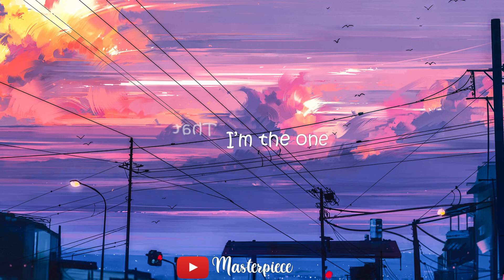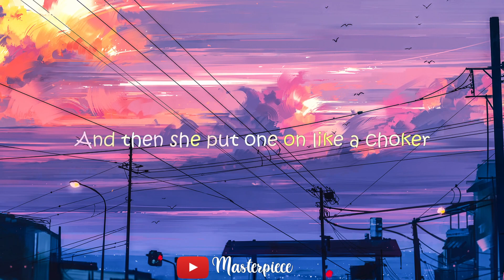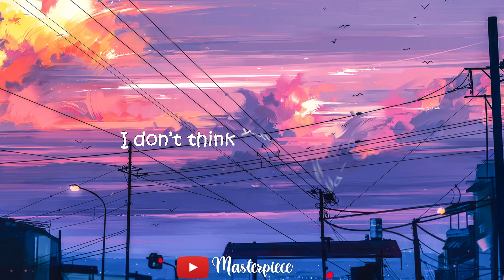Pre kai ro - 1 slowed (Lyrics)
no need to send strike